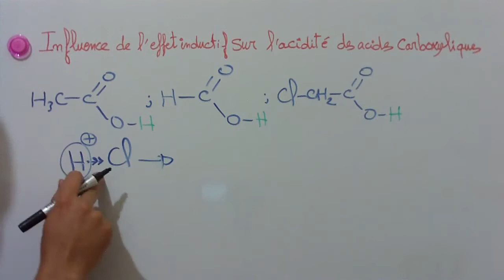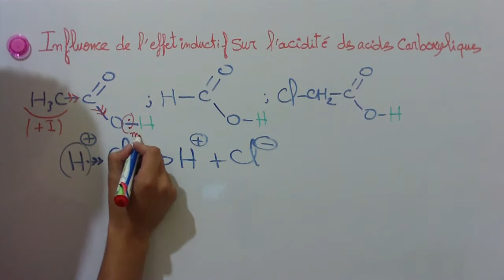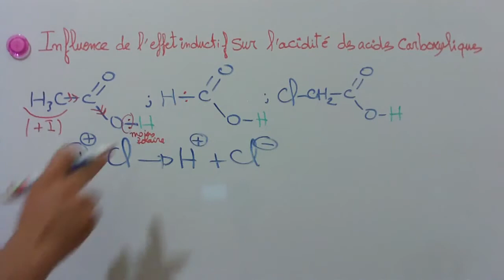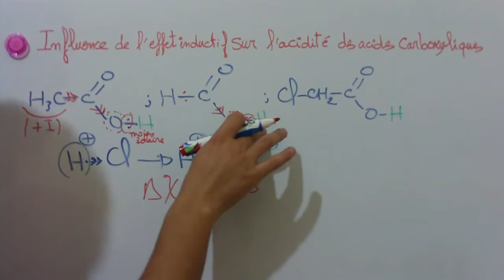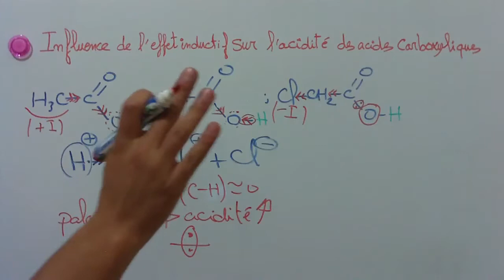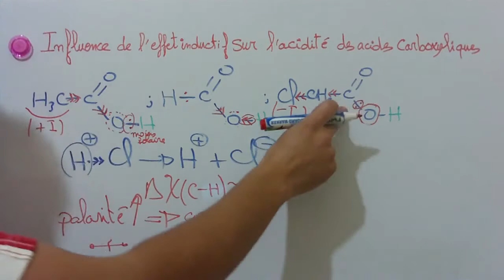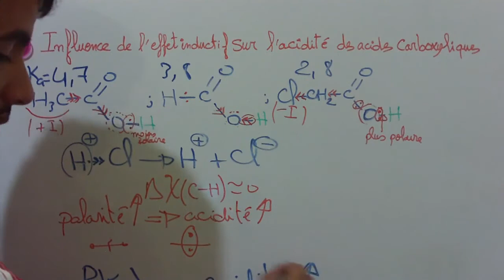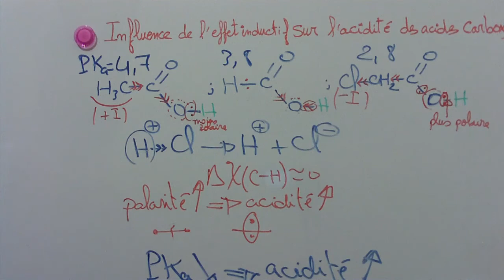effet inductif et acidité